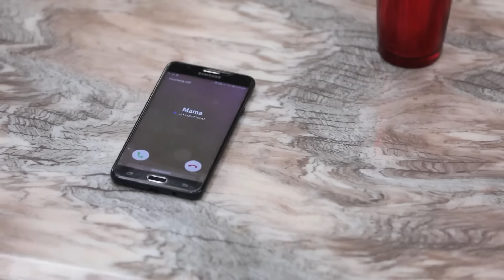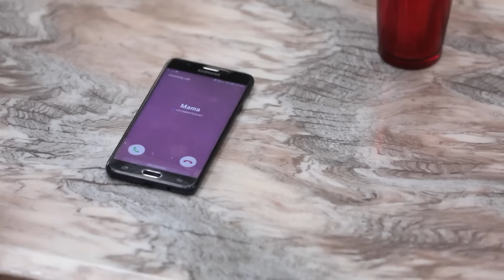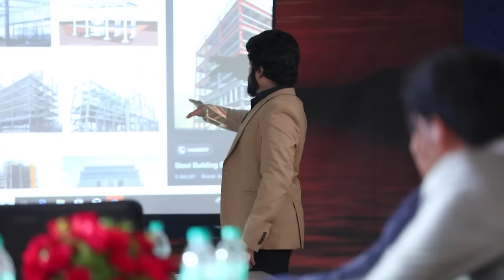பார்வதியை மாட்டிவிட Plan பண்றாங்களா வனஜா - Sembaruthi - Full Ep - 544 - Zee Tamil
This is a story of a poor girl Parvathi, whose father works as a driver to Akhilandeshwari, who is rich and arrogant woman. The journey of hardships that Parvathi goes through, after she is married to Adithya, son of Akhilandeshwari, is something you can’t give a miss